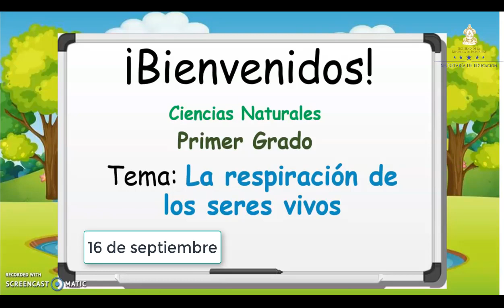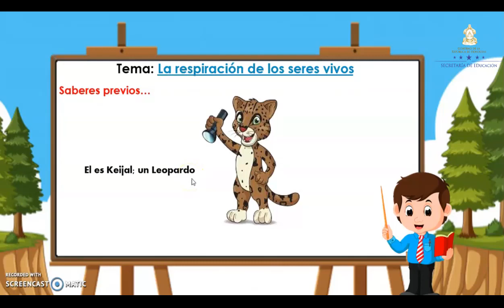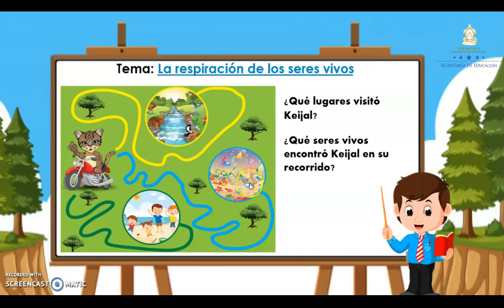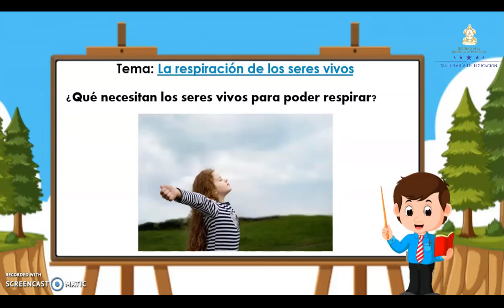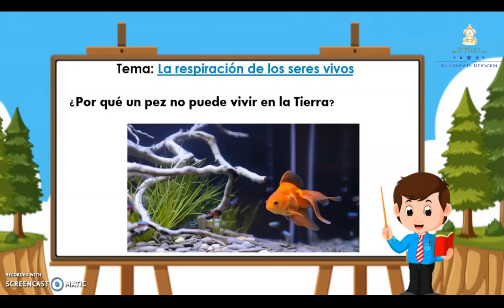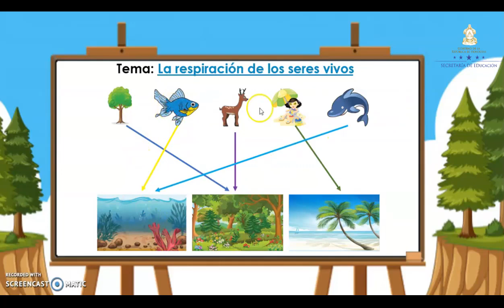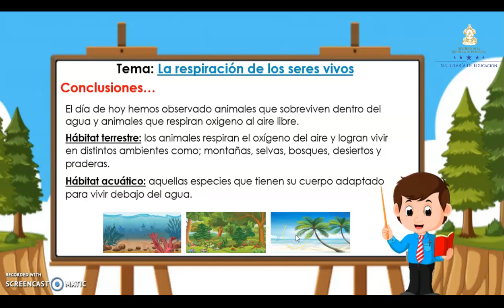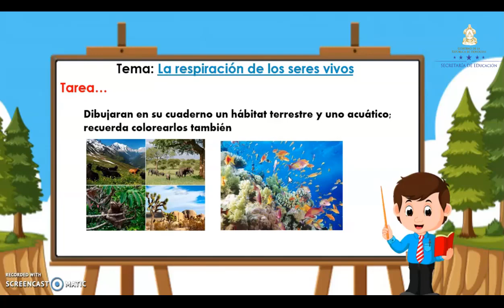Respiración de los seres vivos - Primer Grado – Ciencias Naturales